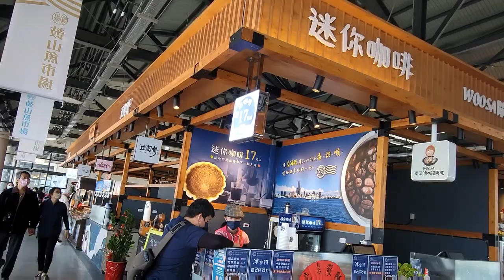高雄-鼓山魚市場Gushan Fish Market